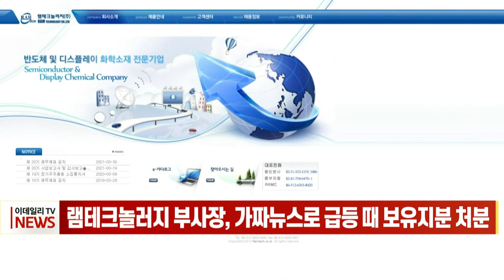[이데일리N] 램테크놀러지 부사장, 가짜 뉴스로 급등 때 보유지분 처분 (20211126)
램테크놀러지가 이른바 가짜 보도자료 사태로 상한가를 기록하며 주가가 급등했을 때 회사 임원이 보유 지분을 전량 매각한 것으로 나타났습니다.
25일 금융감독원 전자공시에 따르면 김홍달 램테크놀러지 부사장은 보유했던 자사 주식 7만 1255주 가운데 3만주를 8890원에 처분한데 이어 23일 남은 4만 1255주 전량을 1만 1550원 장내 매도했습니다.
이로 인해 총 7억 4000만 원이 넘는 수익을 거둔 것으로 추정됩니다.
주가 급등 이후 이틀이 지난 23일 회사가 해당 보도자료는 직접 배포한 것이 아니라고 뒤늦게 해명하면서 주가는 16.65% 급락하며 마감했습니다.
이번 사건과 관련해 일부 소액주주들은 주가조작 의혹을 제기하고 있습니다.